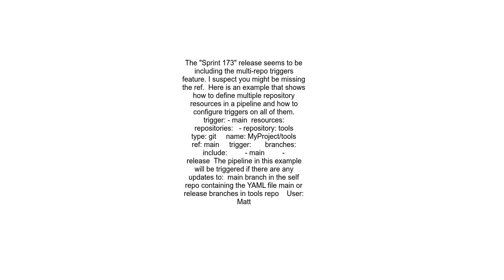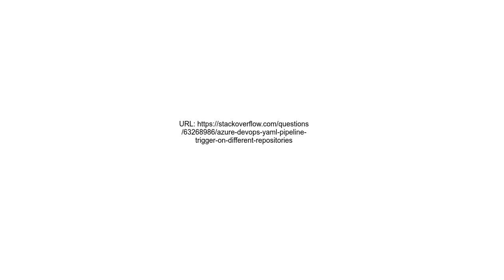Azure Devops YAML Pipeline Trigger on different repositories